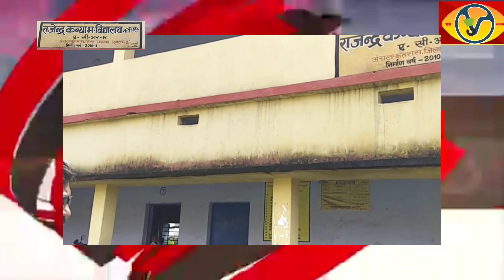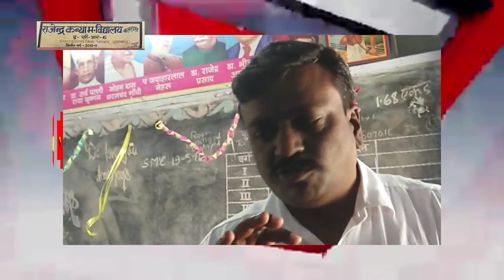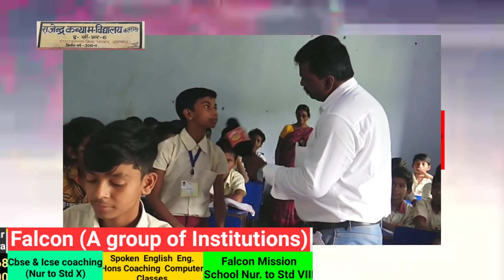राजेंद्र कन्या मध्य विद्यालय कतरास। सरकार क्या देगी अच्छी शिक्षा या अच्छा भोजन।